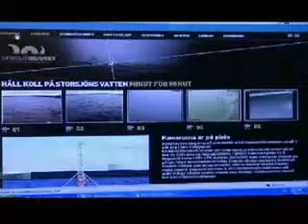nessi, el monstruo del lago ness